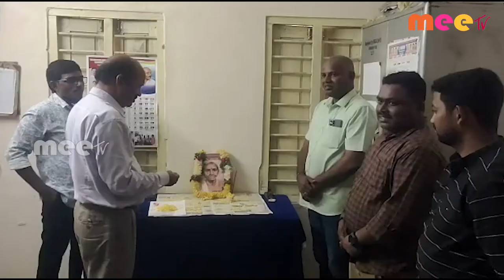127 వ జయంతి ll MEETV NEWS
127 వ జయంతి ll MEETV NEWS